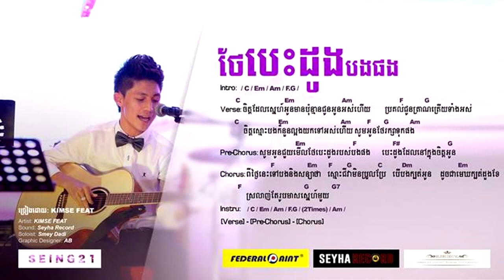Kimse Feat Ther besdoung bong pong Guitar Chords YouTube